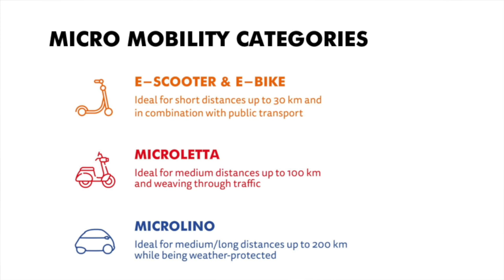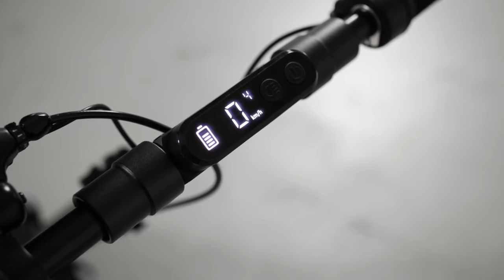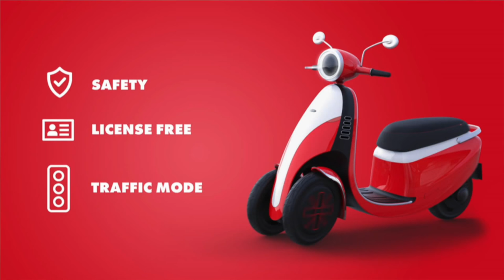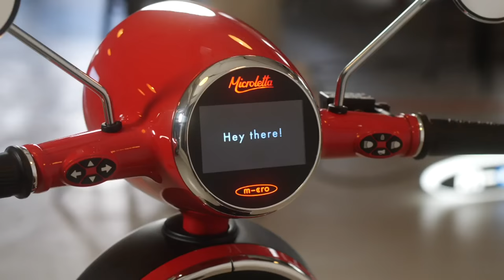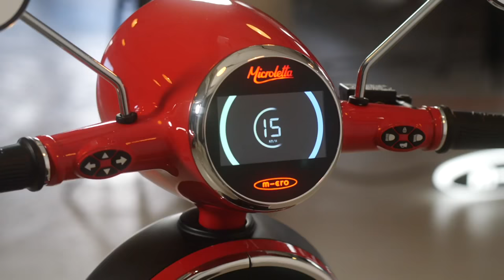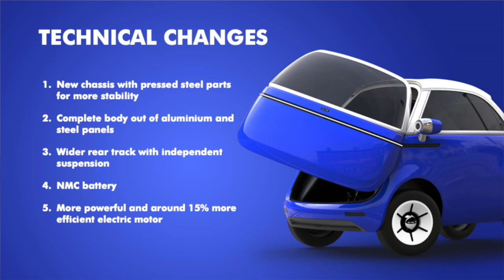Microlino & Microletta Unveiling 2020 LIVE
Watch the live press conference for the unveiling of the new Microlino and Microletta.